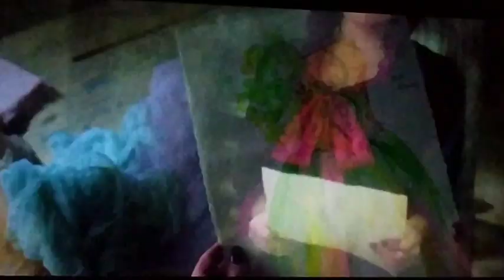Cinderella 2021 hollywood full movie explained in hindi (part 3)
this video is the explanation of the movie Cinderella 2021 hollywood full movie explained in hindi (part 3)